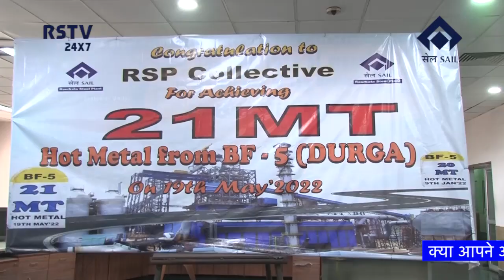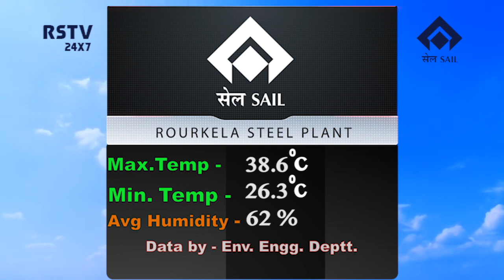HINDI NEWS DT-26/5/2022